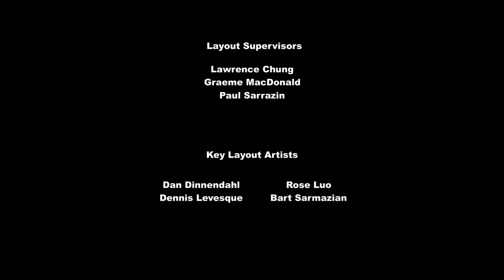Littlest Pet Shop Season 4 Episode 23 Littlest Pet Shop： The Moosical JszX4frLOG8